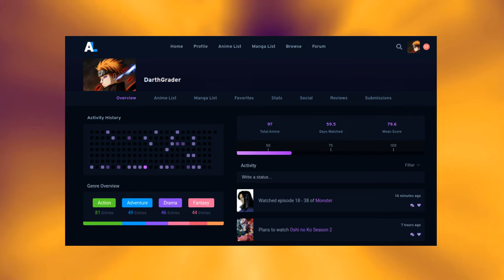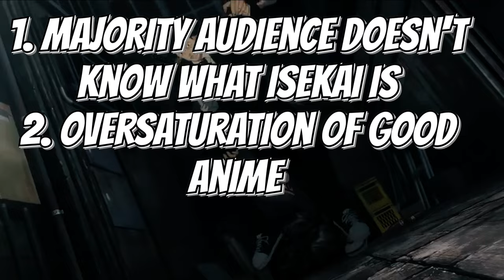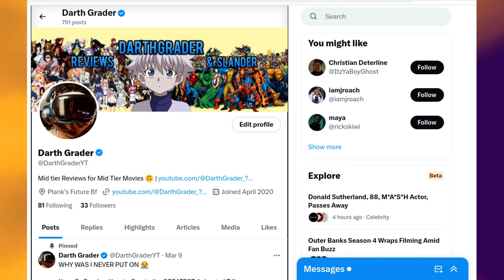Suicide Squad ISEKAI - An ANIME Marketed for NO ONE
Man listening to this back I DEFINITELY pooped on this anime more than I thought. Don’t get me wrong… it’s pretty mid even considering the 3 episode rule. But because this is only a 10 episode season… I expected more. Have YOU watched the Suicide Squad Isekai…. Do you even know what an Isekai is.???